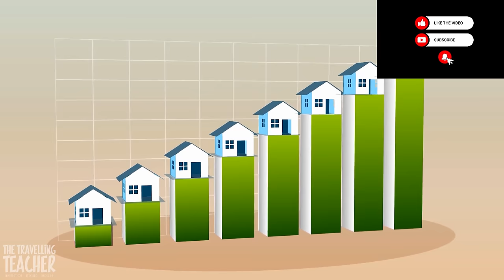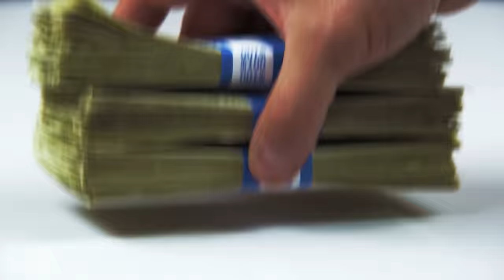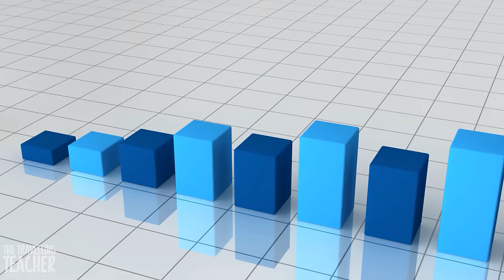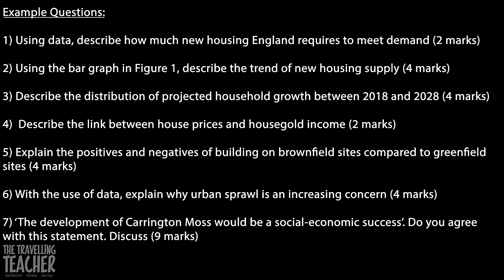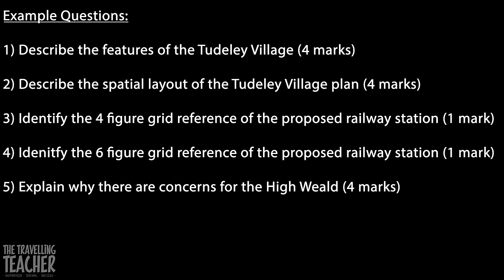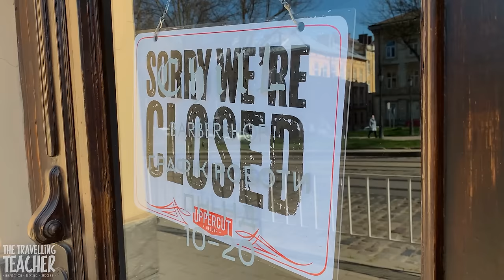AQA Geography 2024 Pre Release. Unit 3. Tudeley Village Development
Achieve GCSE Success here at the Genius Geography Guide (click the link)

All other content has been produced and is the property of James Simmonds.
All copyright rules have been broken in the production of this video.